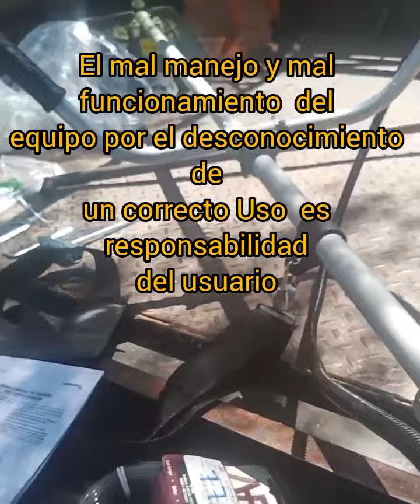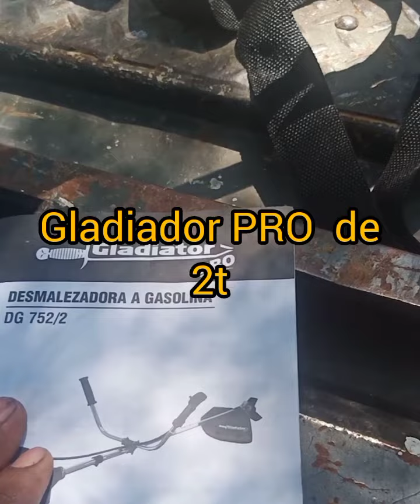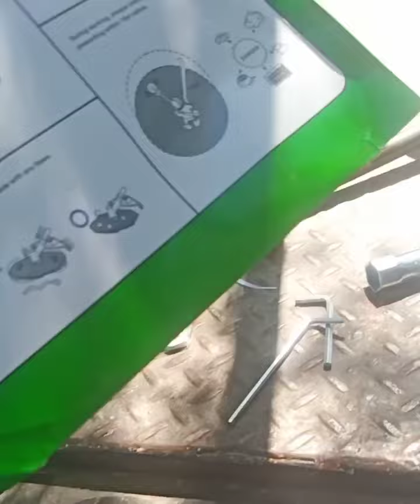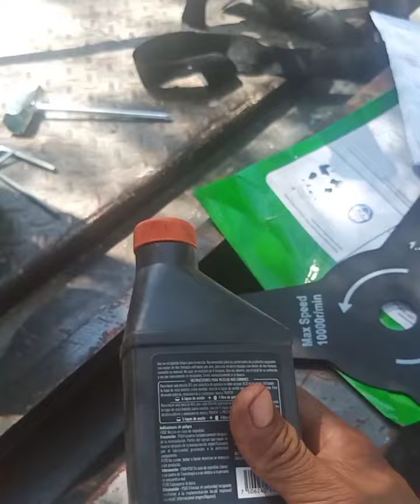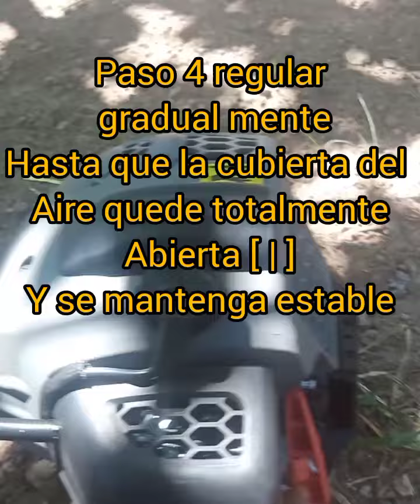Uso correcto Desbrozadora Gladiador PRO /2tp